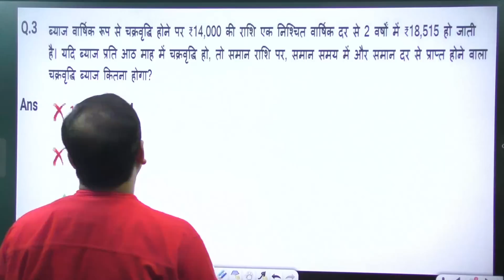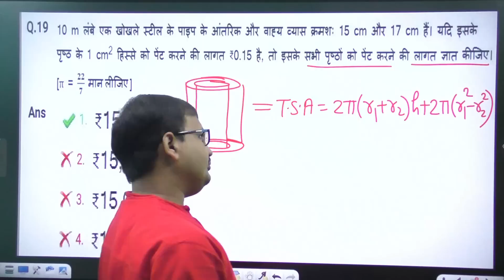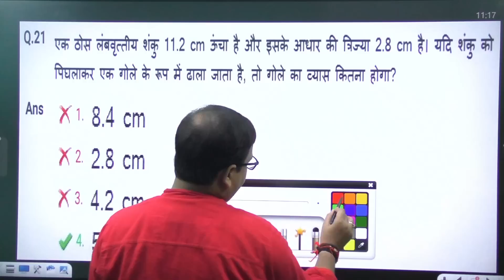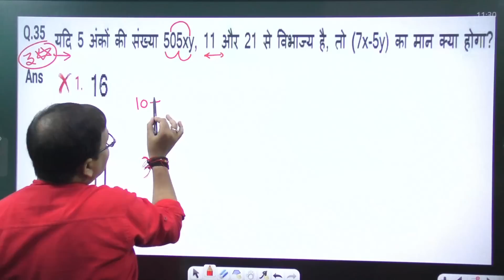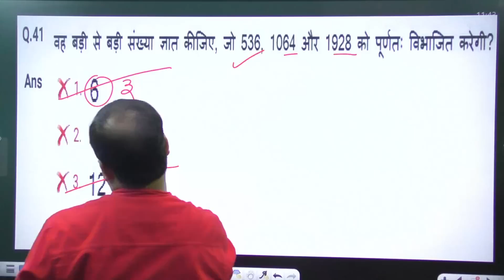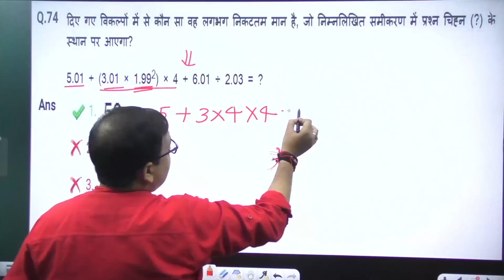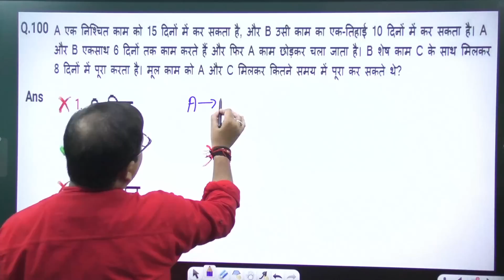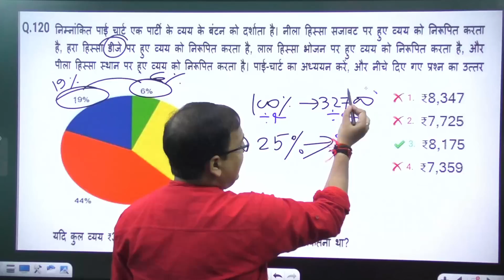Railway Group D maths | NTPC CBT 2 (17 june 2022) shift 3 Maths Analysis||GROUP D prakash sir